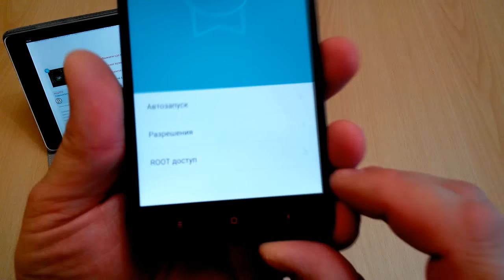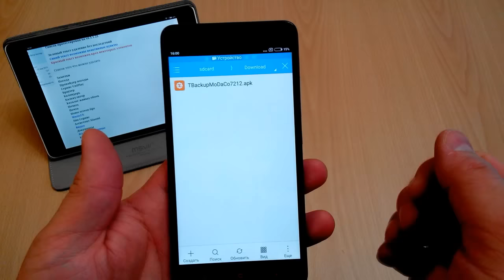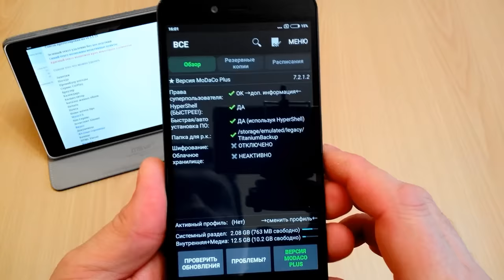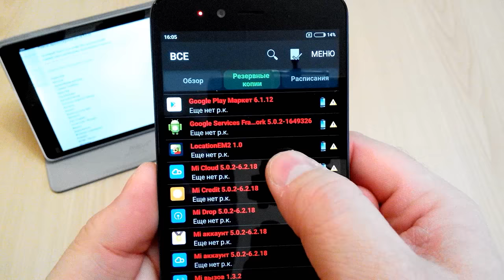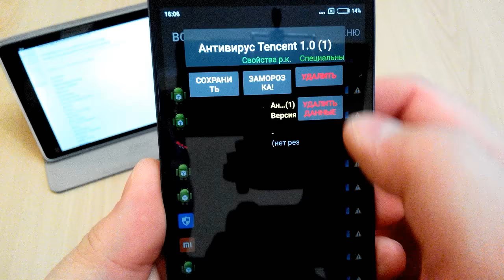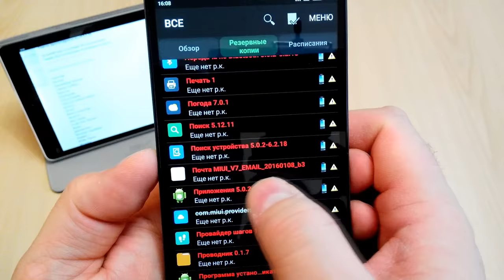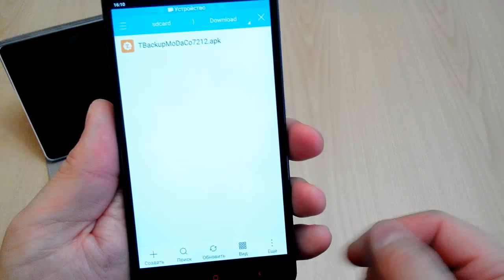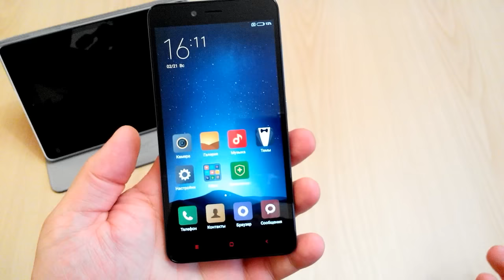Настройка MIUI v7: отключаем лишние приложения через Titanium Backup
Настройка и отключение лишних приложений на примере MIUI v7.  А так же получения полного рут-доступа для работы с Titanium Backup. ВНИМАНИЕ!!! Удалять сервисы Xiaomi можно только при отключенном аккаунте Xiaomi/